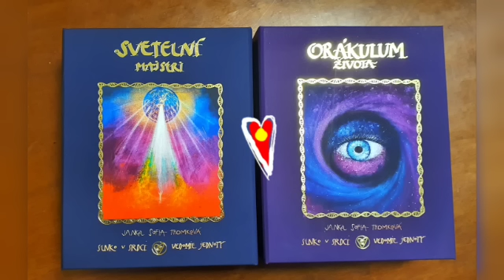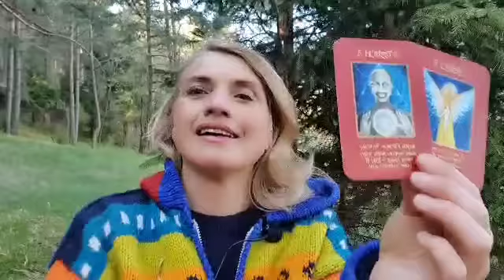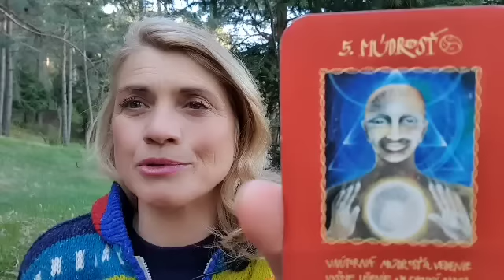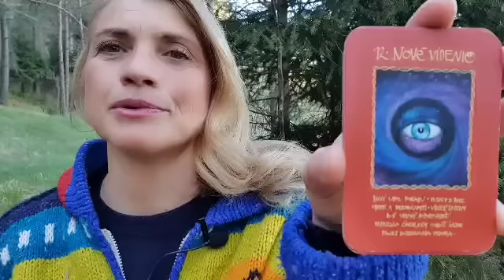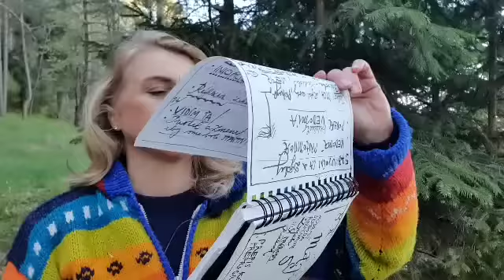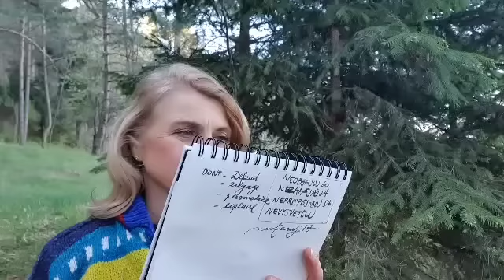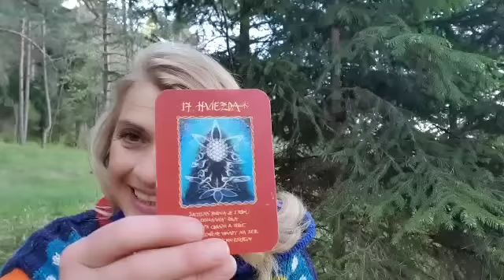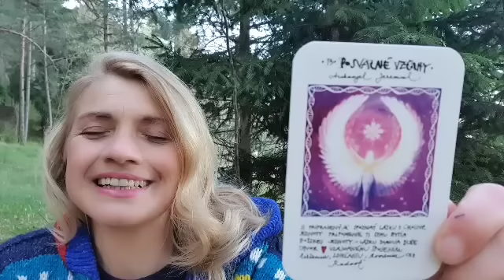MÁJ 2023 - umenie milovať ❤️ - z prameña Sofie